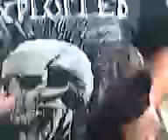Inverness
A wander through Inverness after a good feed